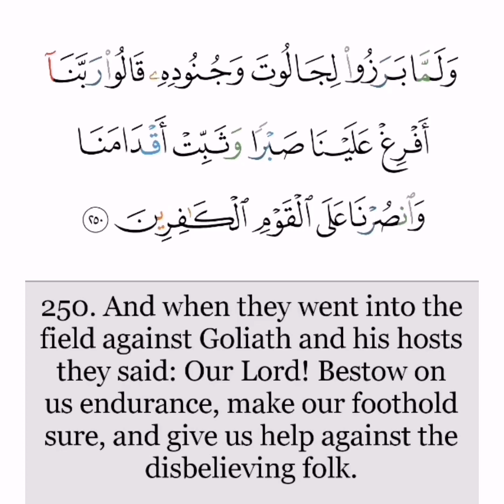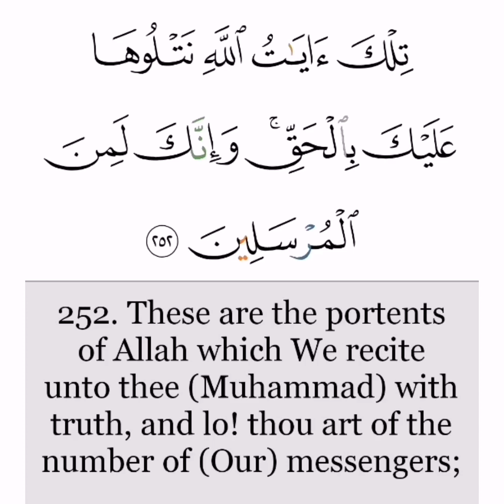Every_day_a_page Surat Al , Baqarah Page 41